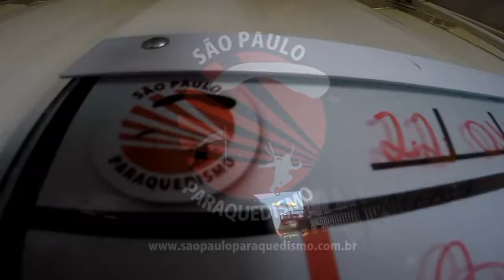Salto Duplo do Vitor na São Paulo Paraquedismo